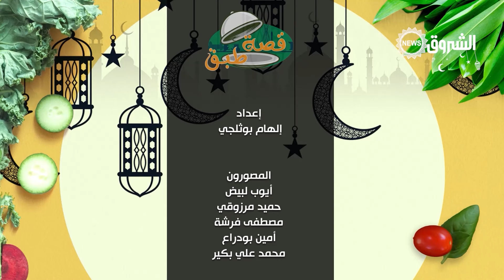قصة طبق| الملوخية أكلة مشهورة في شرق الجزائر..حاضرة بقوة في رمضان ...تعرف على قصتها وطريقة تحضيرها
HD 10992/5000
SD 10921/27500/V